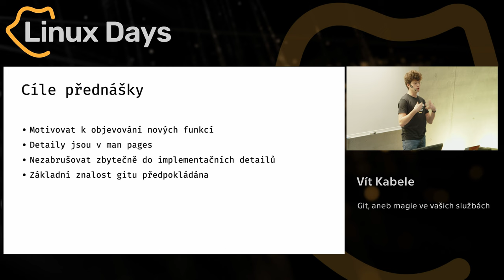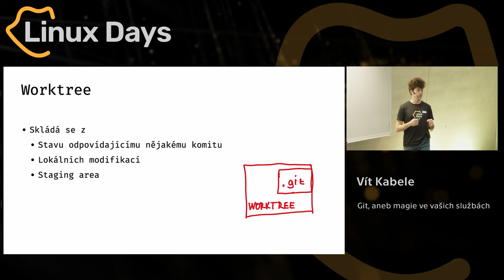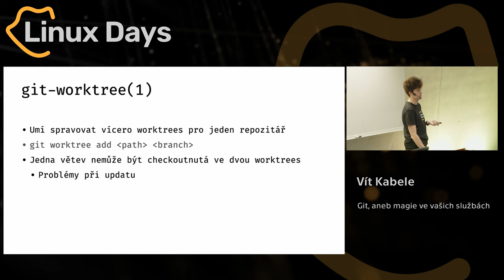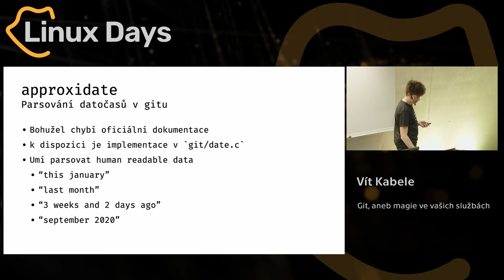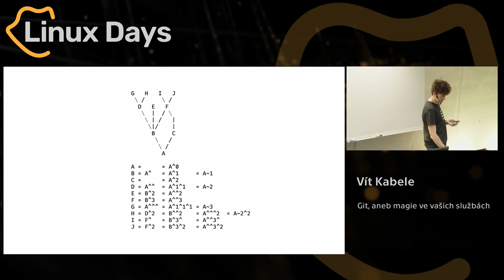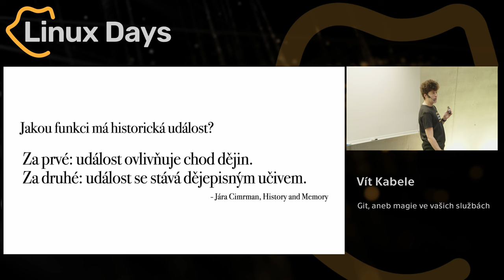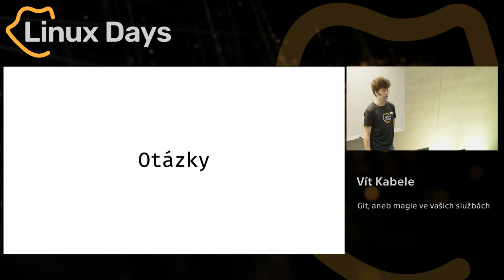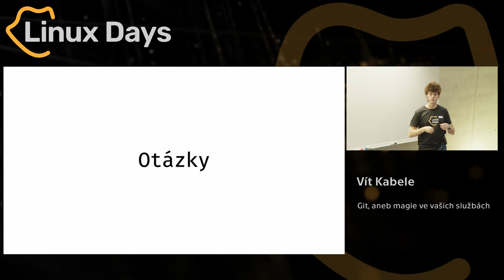Git, aneb magie ve vašich službách (Vít Kabele)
Abstrakt:
Skládá se tvůj repertoár git příkazů z `git commit --all` a `git push origin master` a nikdy tě nenapadlo, co se skrývá za těmito nenápadnými příkazy? Přijď na přednášku a naučíš se věci, o kterých ještě ani nevíš že ti chybí.